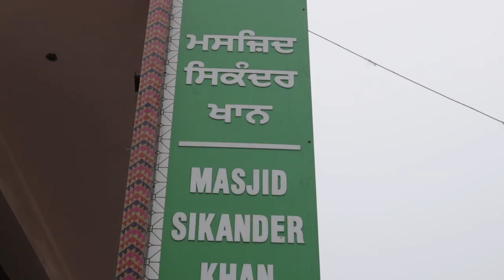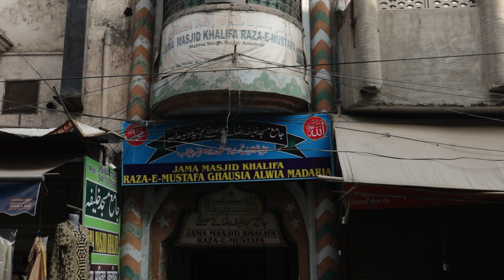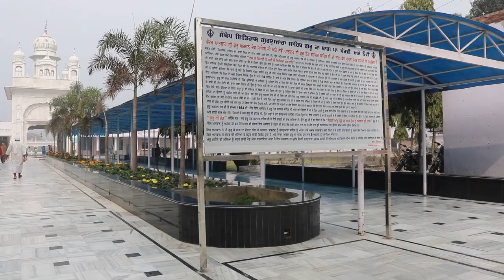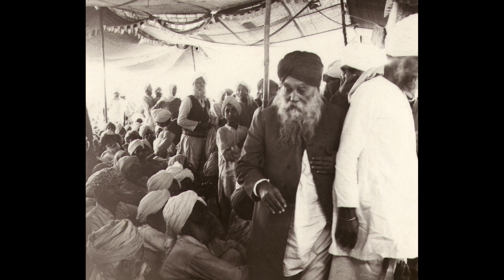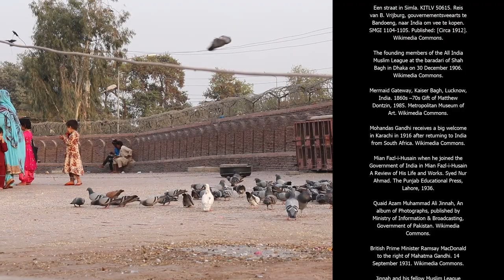Lehnda Charda 3 Partition 1947 Punjab History Sir Syed Lajpat Rai Tara Singh PSEB Pakistan Studies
Lehnda Charda is an Indian Pakistani Punjabi movie documentary featuring three stories about Punjabi history. Part 3, Vand Val, analyses the ideas of Sir Syed Ahmad Khan, Lala Lajpat Rai, Sir Chhotu Ram, Allama Iqbal and Tara Singh, the history of the Akali Dal and Unionist Party, the arrival of Muhammad Ali Jinnah, and the rise of the Muslim League in Punjab in the years leading up to Partition in 1947.